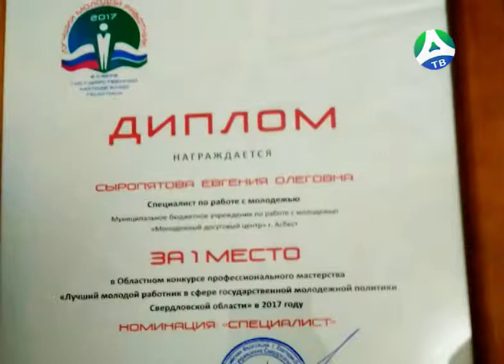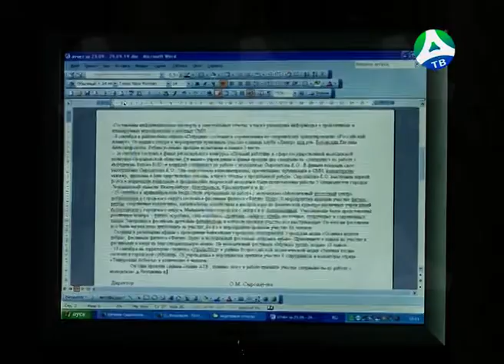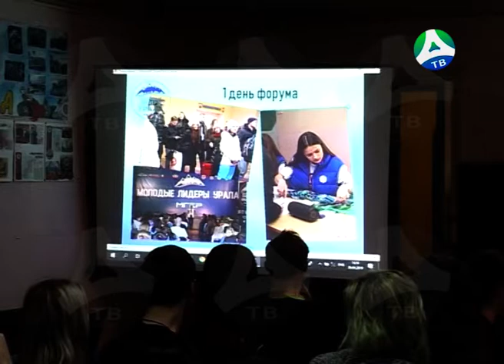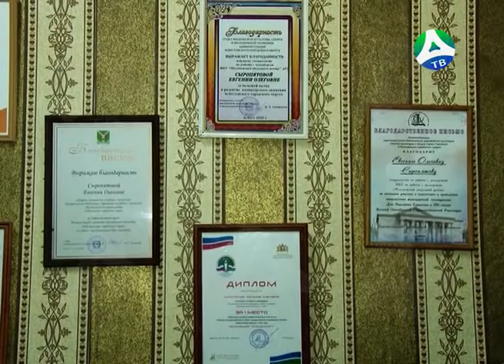2019-10-31 Евгения Сыропятова победитель в конкурсе